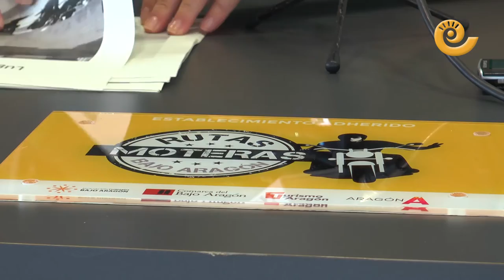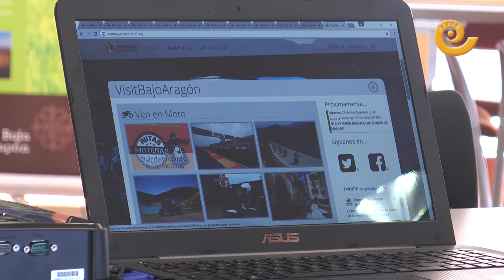La Comarca.tv- Club de Producto 'Rutas Moteras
27 establecimientos de la Comarca del Bajo Aragón ya lucen la placa de recomendado para moteros. Pertenecen al recién estrenado Club de Producto 'Rutas Moteras' que aglutina a las cuatro rutas y los mejores lugares para hacer la estancia más agradable a este tipo de turismo